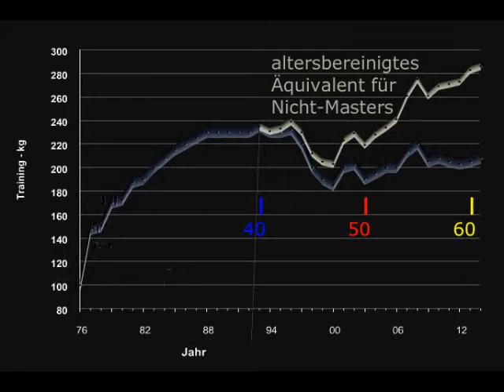Raw Bankdrücken - Walter Kurda - 2015